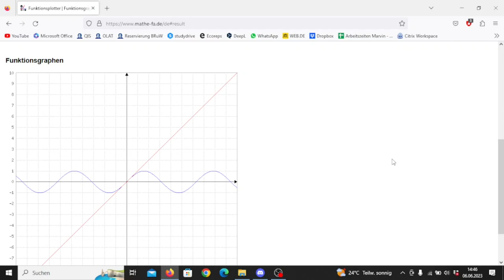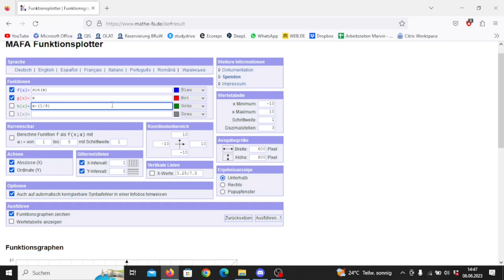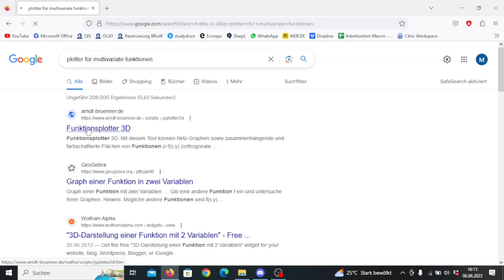AnNuMa Repetitorium 8 (Taylorentwicklung, Multivariate Differentialrechnung I)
Repetitorium zum Modul AnNuMa (Analysis und numerische Mathematik für die Informatik) im Studiengang Informatik der Goethe-Universität Frankfurt am Main

Inhalt:
00:00:00 Intro
00:01:00 Motivation zur Taylorentwicklung
00:06:20 Das Taylorpolynom
00:22:20 Blatt 7: Hausaufgabe 1
00:42:30 Restglied und Satz von Taylor
01:02:35 Die Taylorreihe
01:06:45 Blatt 7: Hausaufgabe 2
01:30:10 Motivation zur multivariaten Differentialrechnung
01:34:00 Partielle Ableitungen
01:42:25 Blatt 7: Hausaufgabe 3
01:49:05 Ausblick auf Blatt 7: Hausaufgabe 4
02:01:25 Outro